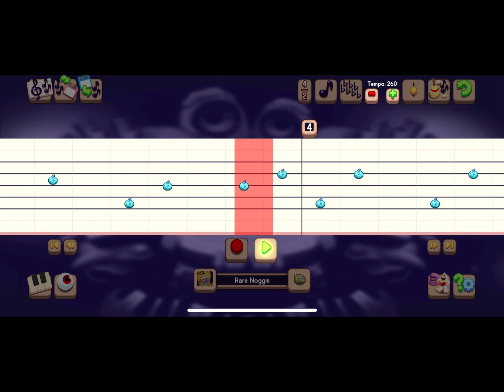HOW TO MAKE DWUMROHL IN MSM COMPOSER